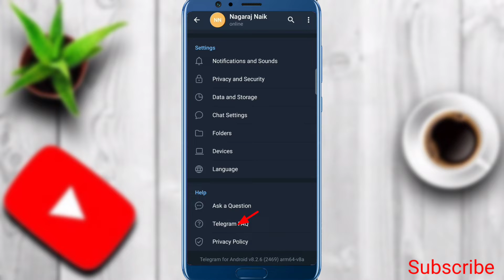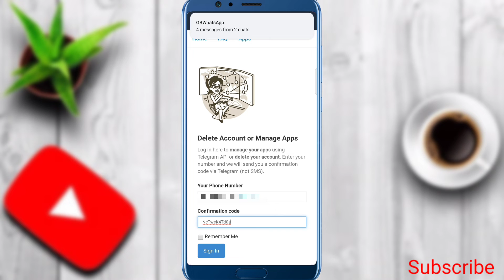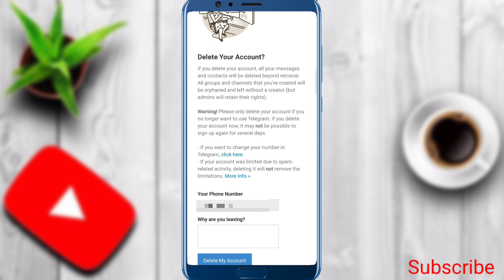How To Delete Teligram Account Permanently | In Kannada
Video Editing :-

1) Kinemaster.

2) music:-( Ncs).

3) Realme 8